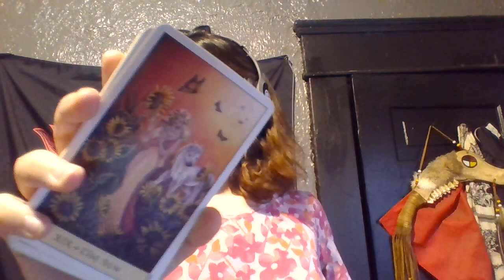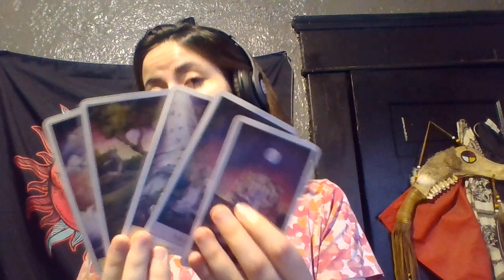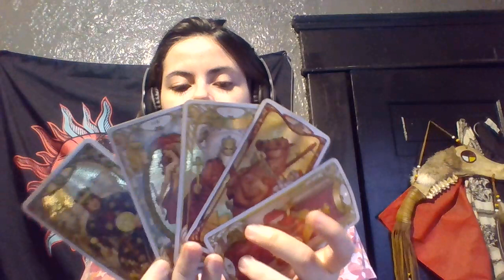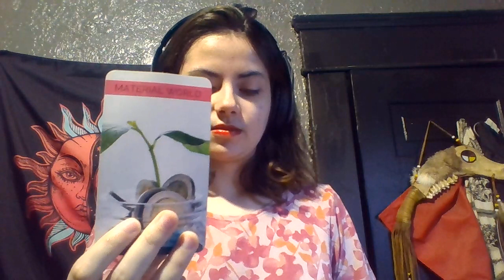Gemini REUNITING WITH THIS SEXY SCORPIO OOO! Single reading December 2021